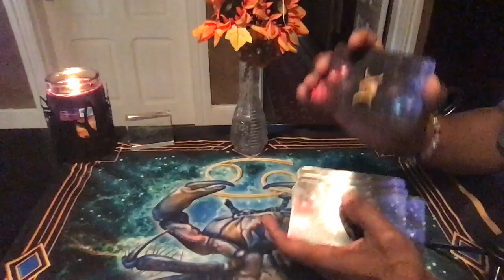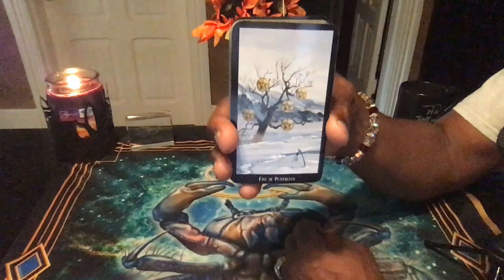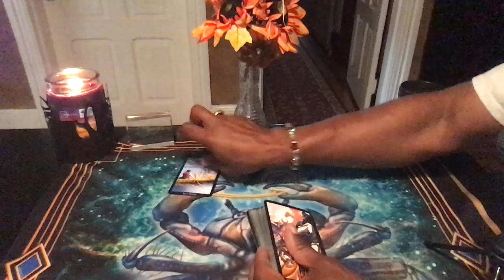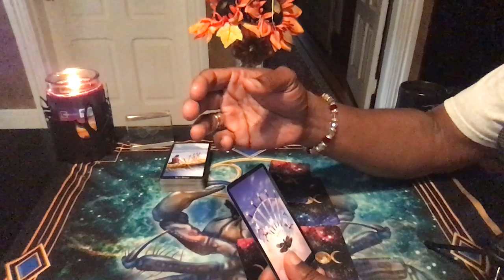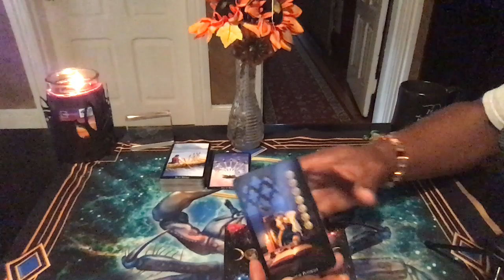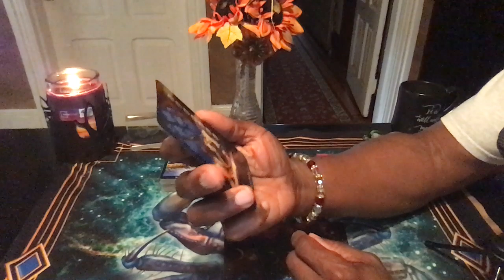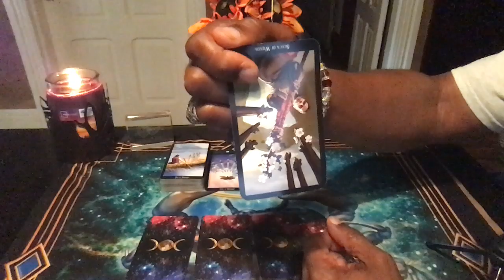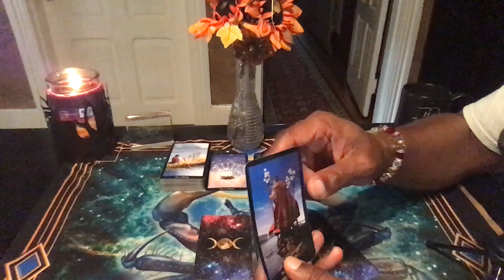CANCER GENERAL WEEKLY READING SEPT 2ND-SEPT 8TH, 2019 PT 1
Witches Tarot by Karen Dugan
Gilded Reverie by Ciro Marchetti

LOVE & LIGHT!!!